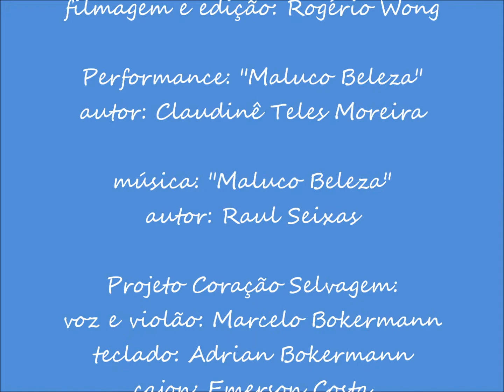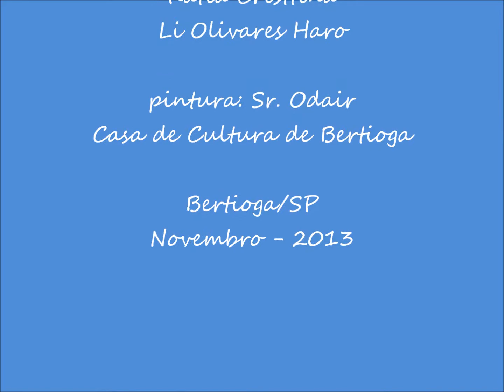Claudine Teles Moreira - Maluco Beleza (XIV Sarau Arte Buriki)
XIV Sarau Arte Buriki, Parte Final, realizado em Novembro de 2013, pelos municípes de Bertioga e convidados, nasceu como uma proposta do Projeto Coração Selvagem e que conta com a parceria da Casa de Cultura de Bertioga.

Projeto Coração Selvagem
Marcelo Bokermann - voz e violão
Adrian Bokermann - teclado
Emerson Costa - cajon
Carla Loba - backing vocal
Rogério Wong - Animação

+ Equipe Sarau Arte Buriki
Li Olivares Haro
Kátia Cristtina
Sr.Odair